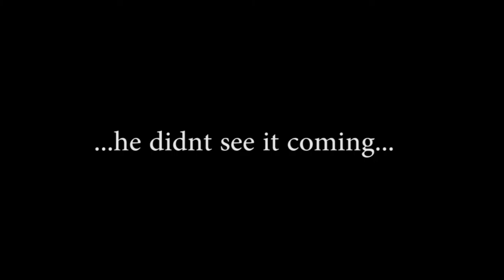He didn't see the plants...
Guess he really is blind.